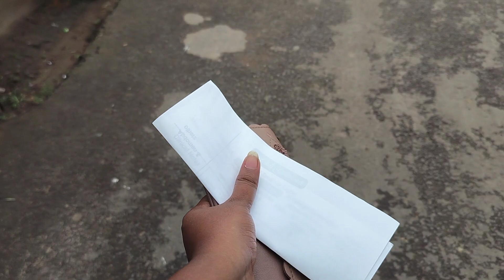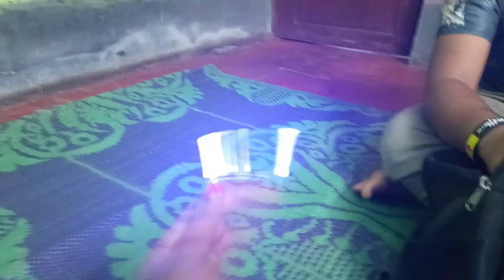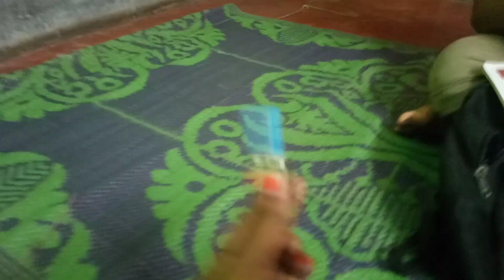হঠাৎ করেই dr.এর কাছে।।jolsanchi